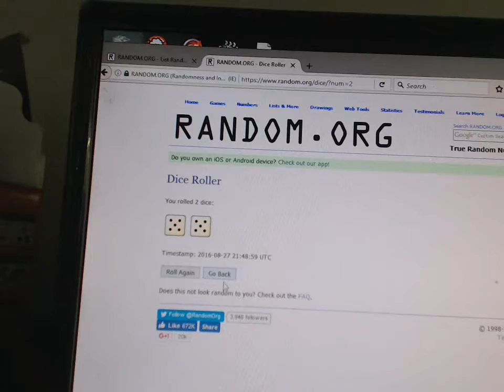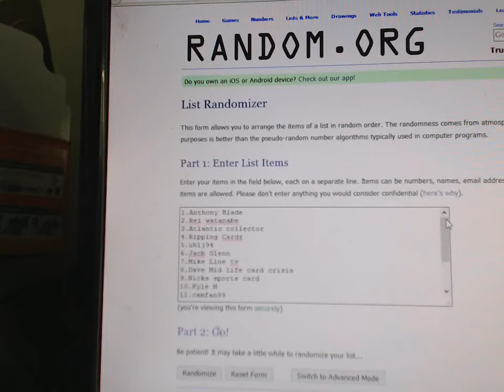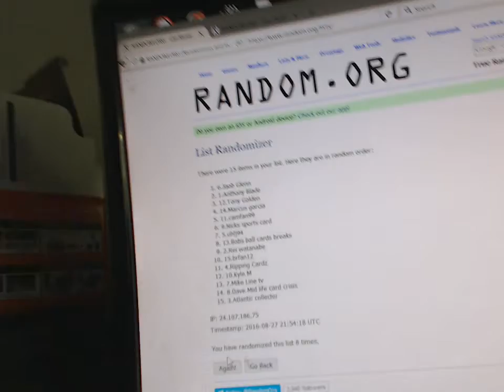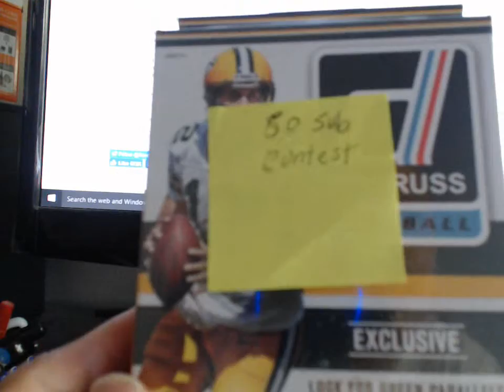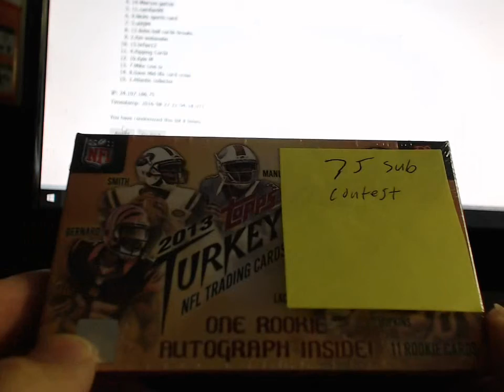it's time to annouce the winner 25 sub contest